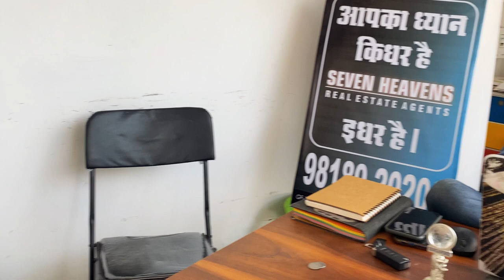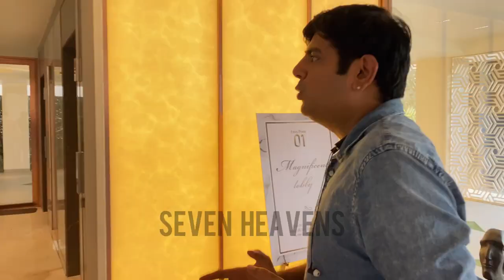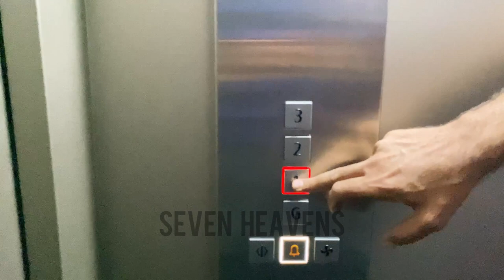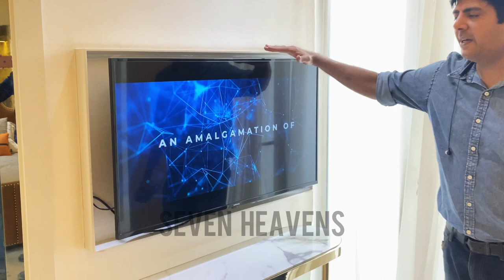Few Units Left | Smart world Orchard Sec 61 | Golf course Extension Road Sample Flat to site visit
Smart World Orchard Sector 61, Gurgaon launched low rise residential project launched by Smart World Developers Gurgaon.
The project is sprawled over an area of 25 acres of land and offers Stilt + 4 floor independent builders floor apartments. The project has 800 units of 2 BHK + Study and 3 BHK apartments. The carpet area of the floors varies from 1100 Sq.ft to 1600 Sq.ft.
Smart World Orchard is a renowned Singapore based real estate company. For the very first time the group has decided to enter into the real estate sector in Gurgaon, India. Smart World Developers have also launched their new low rise residential projects in sector 61, sector 68 and sector 89 Gurgaon.
Smart World Developers comes with world class specification which includes 5 Tier securities with smart card access control, reserved space in terrace and basement with each flat, modular kitchen with VRV Air conditioned Homes ,double glazing for energy saving and peaceful living and Electric Charging Point with Each Floor etc.
Smart World Orchard Sector 61 is strategically located on prime location of golf course extension road, Sector 61, Gurgaon. The project is diagonally opposite to The Grand Hyatt Hotel. The location enjoys excellent road connectivity with NH8 and Faridabad Expressway through a 30 meter wide road. Sector 56 Metro Station and Huda City Centre Metro station are 2 minutes and 5 minutes away from the location respectively. The location enjoys close proximity with rapid metro station as well. Indira Gandhi Eye Hospital is at a driving distance of 5min only. Indira Gandhi International Airport is hardly a 20 min drive from the location.
The location enjoys close proximity to several premium residential societies (The Grand Hyatt residences, Ireo Grand Arch, Ireo Skyon, Mahindra Luminare and Elevate by Hines), commercial hub, business hub, educational institutes, hospitals (Medanta, Medicity, Artemis, and Fortis), hotels (The Grand Hyatt Hotel), shopping complex, banks, local markets etc.

* A unique mix of high street retail & uber residences
* Located on Golf Course Road Extn, strategically situated on a 30 m wide road
* Every modern comfort, just 1 minute away
* Observatory Deck with a Panoramic view of the city skylineFloating sauna and Scenic pool
* Healthy and fresh morning walk on the rooftop with jogging track
* Proximity to top-notch educational & medical facilities
* A distinguished neighbourhood of residential & retail development
* Energy efficient VRV/VRF Air conditioned apartments
* Modular Kitchen with European styled cabinetry
* Double glazing for energy saving and peaceful livingItalian Marble Flooring
* Sector 61: 25 Acres
* DDJY- 2Plots Joint
* Laundromat – Provision only
* Reception: with AC

* A dedicated terrace for every apartment has been allotted, which can be used by the residents in various ways.
* Each apartment will have a basement den irrespective of the Floor.
* Spaces have been allotted for home office so that you never miss your important business and work.
* The Smart World Floors will be equipped with stringent security and CCTV surveillance.
* An exclusive clubhouse with modern recreational activities is also built to have fun with family and friends.
* A great swimming pool with a kids plunge pool and sun deck has also been built where the residents can take a relaxing dip after a long and tiring day.
* The project will also have a squash court for those who love to play.
* A safe play area for the kids has been built at the property.
* A reading area is also built to enjoy any book of their choice in peace and solitude.
* A multipurpose hall where various events can be arranged will also be built.
* Enjoy coffee with your friends at the Cafe and have a wonderful time.
* Open wide lush green spaces and landscaped gardens have been developed around the project to give a natural touch.
* The Smart World Floors will have a 100% Power Backup system installed for continuous power supply at the residences.
* Well curated Parks & Walkways have been maintained to spend quality time after a long tiring day.
* Floors with Zero/Negligible Super Area Loading available means you pay only for what you get as a usable area.

* Great-quality high-speed lifts will be installed for the swift movement of the residents.
* Water supply will be provided 24×7 at the Smart World Floors for residents’ convenience.
* Advanced fire fighting systems have been installed at the property for the safety of the inhabitants.